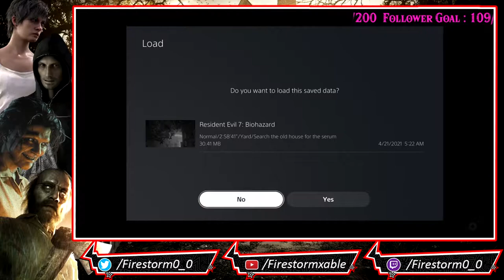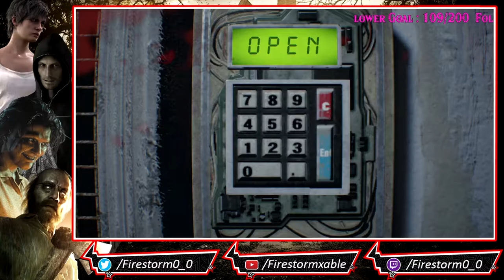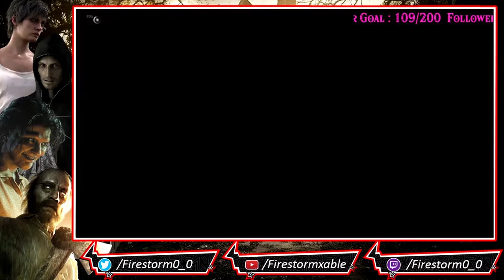Resident Evil 7: Biohazard | Stream Part 2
Resident Evil 7: Biohazard is a 2017 first-person survival horror game developed and published by Capcom. A major installment in the Resident Evil series, Resident Evil 7 diverges from the more action-oriented Resident Evil 5 and Resident Evil 6, returning to the franchise's survival horror roots, emphasizing exploration. The player controls Ethan Winters as he searches for his long-missing wife in a derelict plantation occupied by an infected family, solving puzzles and fighting enemies. It is the first main series game to use a first-person view.

Resident Evil 7 was released in January 2017 for Microsoft Windows, PlayStation 4, Xbox One and in May 2018 for the Nintendo Switch in Japan. It also supports the PlayStation VR headset. The game was considered a return to form for the series; critics praised the gameplay, innovation, and uses of virtual reality, but the boss battles and final chapter received more mixed reception. As of March 2021, the game has sold 9 million copies worldwide. It was nominated for several end-of-year accolades. A sequel, Resident Evil Village, was released on May 7, 2021.

In July 2017, Ethan Winters is drawn to a derelict plantation in Dulvey, Louisiana, by a message from his wife, Mia, who has been presumed dead since going missing in 2014. He finds Mia imprisoned in the basement of a derelict house, and frees her. She tries to lead them out, but suddenly becomes violent and attacks him, forcing him to kill her. After receiving a call from a woman named Zoe offering assistance, Ethan is attacked by a revived Mia, who cuts his left hand off with a chainsaw. Ethan seemingly kills Mia again in self-defense, before Jack, the patriarch of the Baker family, appears and captures Ethan. After Zoe reattaches his hand, Ethan is held captive by Jack, his wife Marguerite, and their son Lucas, along with a seemingly catatonic elderly woman in a wheelchair. Ethan escapes, but is pursued around the house by Jack, who continually attacks him and displays powerful regenerative abilities. In the basement, Ethan discovers sludge-covered, mutated creatures known as Molded. Zoe reveals that she is Jack's daughter, and that the family and Mia are infected, but can be cured with a special serum.